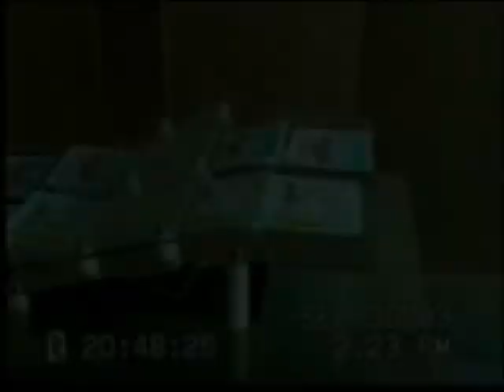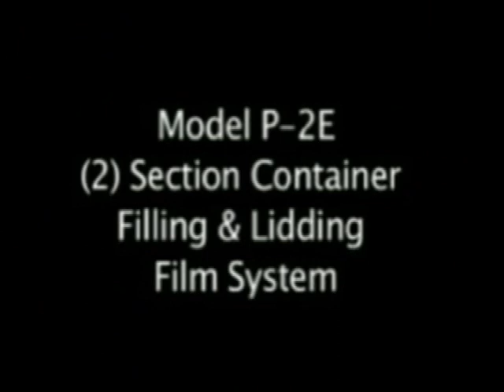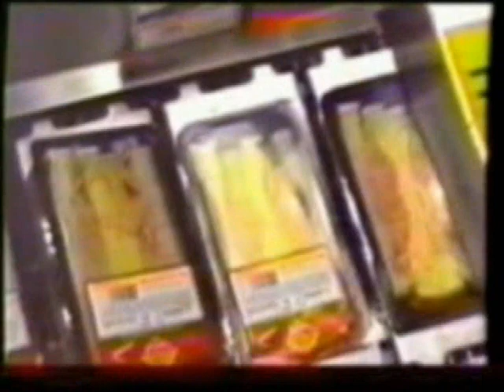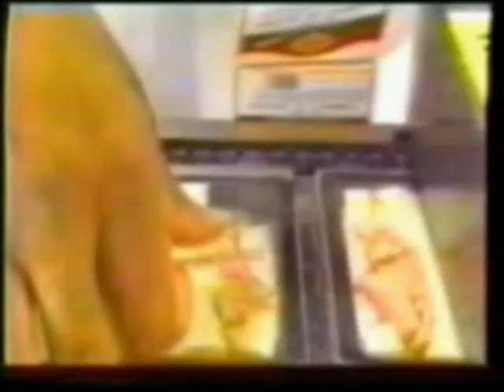Perf Mfg Speed Shift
Fully Automatic & Semi-Automatic Packaging Systems for Rigid Preformed Containers.
Automatic Systems, Denest, Fill, Seal Lidding Film & Place & Seal Lids on Containers.
Continuous Motion Tray Sealer. Seals Film to Trays.
Clamshell Denesting & Closing Systems
Auto Domers for Cakes, Pies, Deli Trays etc.
Modular Pieces can also be Purchased.
Semi-Automatic Systems for Slower Production Requirements.